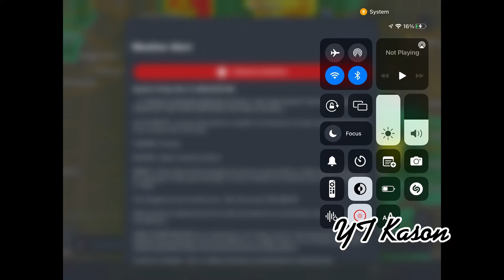YT Kason weather) Tornado Warning Cut In #4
The warning Is near Greensboro￼

Take shelter now￼

But anyways enjoy your Friday￼￼